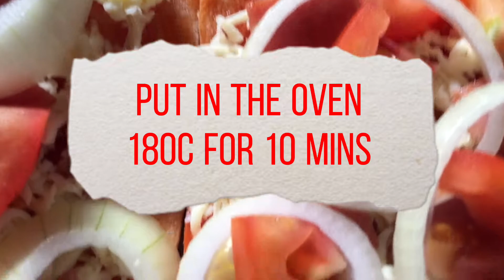PIZZA TOAST (BREAD PIZZA) | DEAR DARLA INSPIRED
PIZZA TOAST | DEAR DARLA INSPIRED

Ingredients:
Bread
Pizza Sauce
Cheese
Ham
Onion
Tomato
Arugula
Alfalfa